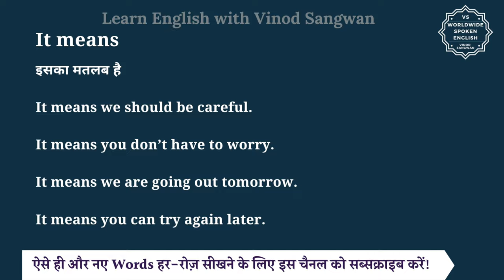It means meaning in Hindi | It means ka matlab kya hota hai | English to hindi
इस वीडियो में आप It means का हिंदी में मतलब समझेंगे और साथ में It means का pronunciation भी सीखेंगें यानि की आप It means के अर्थ के साथ साथ ये भी सीखेंगें की It means को कैसे बोले या It means को बोलने का सही तरीका क्या है |

तो बस एक मिनट में सीखिए It means को|
Let’s learn Hindi Meaning of It means in detail.

It means का हिंदी में अर्थ होता है
इसका मतलब है

It means we should be careful.

It means you don’t have to worry.

It means we are going out tomorrow.

It means you can try again later.

It means को इन उदाहरणों से और अच्छे से समझ सकते हैं